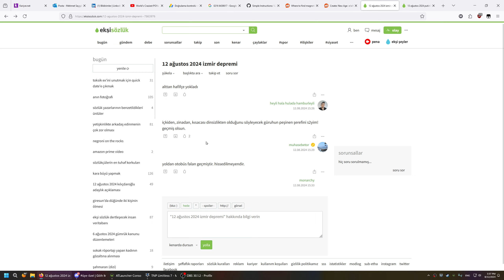Create ile Enerjik Giriş - TNP Limitless 7 Türkçe Seri - Bölüm 1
724 - YEDİYÜZYİRMİDÖRT - 7 TANE YÜZ, 2 TANE ON, 1 TANE DÖRT mod ile devasa ve bol laglı olan TNP Limitless 7 modpackine dönüş yapıyoruz. TNP 8 oturana kadar buradan devam edeceğiz.